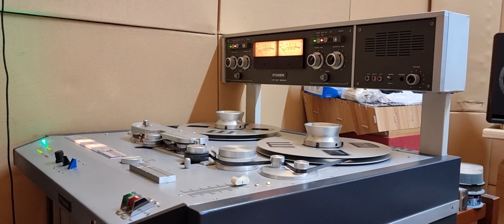Saxophone - Studer A80 RCMK2 CCIR - 15IPS